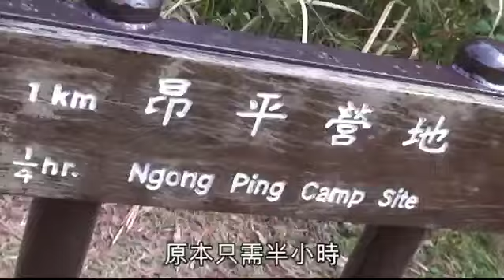2017年2月13日 蘋果日報- 解開情人節心結 嚴楚碧圓飛天夢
蘋果日報 【情伴左右●動畫】2017年2月13日 - 解開情人節心結 癱瘓女圓飛天夢

情人節，對有伴侶的人來說，是甜密的日子；對嚴楚碧(Rabi)而言，卻是苦難紀念日，只因19年前這一天，跟追求者約會後遇上嚴重交通意外，從此下半身癱瘓。多年來她克服殘障，重投工作又協助同路人，現時雙手可駕車，輪椅成了一雙腳。今個情人節，她挑戰自己乘滑翔傘飛往天上，圓了飛天夢，由天上返回人間，最難忘如雀仔翱翔天際，期望明年情人節愛情有收成。

記者：潘婉玲 攝影：麥超億
2月某個晴天，不少滑翔傘愛好者於馬鞍山昂平一飛沖天，起跑，升空的簡單動作，對Rabi而言困難重重，義載Rabi上天的滑翔傘教練余加星便指天氣難測如人生，當日等了幾小時直至遇上適合風向和風勢才能一飛沖天。可是最大難關來自上山路，10位義工輪流把Rabi連輪椅抬上山，常人30分鐘步程，最終花了3小時。置身大草原，頭頂是藍藍晴空，Rabi拿著手機狂拍，對上一次於山頂看風景已是廿多年前舊事，她興奮說：「將我平時喺google map睇到嘅變成實景！」
70後的Rabi，有一兄一弟，是父母掌上明珠，年青時往巴黎讀設計，畢業回港準備大展拳腳，沒料一年後的情人節，一場交通意外，一生改寫。
1998年的2月14日晚，追求者驅車載她到屯門黃金海岸晚飯，之後海灘通宵暢談，翌日清晨男方駕車送她回港島寓所，卻於大埔道失事翻側，躺於後座的Rabi拋出車外重傷危殆。昏迷兩日後醒來，「醫生話『你頸椎神經嚴重受損，頸骨粉碎，依家全身癱瘓』」，這個晴天霹靂的消息令Rabi一度萌生自殺念頭，「我想死，但連拎起生果刀嘅能力都冇」。
留院3個月，她積極做物理治療終令雙手恢復部份活動能力，10個月後出院回家展開漫長康復期。意外令Rabi跌進人生谷底，更苦是6年內雙親病逝，雪上加霜。
情人節遭逢巨變，Rabi指與駕車男相識3個月，談不上拍拖，事後她抗拒愛情，「我覺得戀愛會令我受傷，唔好埋嚟」，更不想人家因憐生愛。直至7年前遇上現任男友，那一夜一隻曱甴牽紅線，ICQ聊天室內有位熱血男兒來救美，最終曱甴逃掉，她得着「曱甴先生」有情郎。「佢講過，『你將我當成你對腳，實踐你想嘅事』」，個性活潑的Rabi對愛情充滿憧憬，盼望明年情人節開花結果。
至今雙手不能張合，但Rabi可用滑鼠繼續設計工作自食其力，她感謝家人支持，讓她可以全情投入康復及推廣傷殘人士服務義務工作，協助同路人，目的只有一個，「我想同人講，坐輪椅唔一定要人照顧，亦可以有自己嘅人生」。